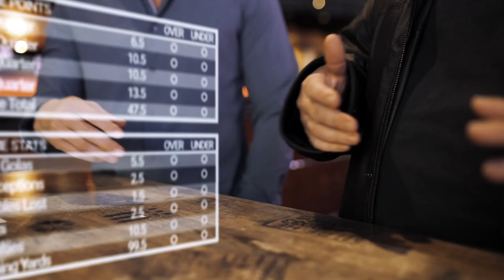Josh Reddick Talks MLB Plans, Downsides of Algorithms, the McRib & More | Wise Kracks #76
It’s up for debate whether professional outfielder Josh Reddick is done in Major League Baseball or not. The free agent has played for a long list of franchises during his career but has most recently had short stints in the minor leagues and the Dominican Republic winter league.

At this pivotal point in his career, Reddick sits down for an extended interview on Wise Kracks to look back at his career and forward to future plans. It’s an honest conversation that covers a ton of ground. Our favorite part? The fact that the 1993 kids movie Rookie of the Year is on Reddick’s top 5 baseball movies of all time. Us too Josh. Us too.

Skip to:
00:00 Intro
07:07 Special Guest
36:53 Wrap Up